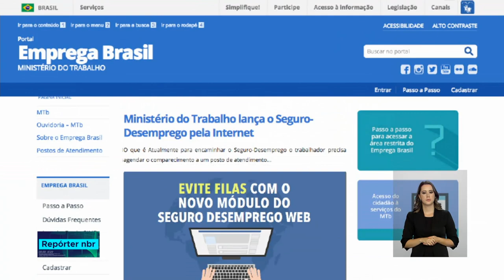Seguro-desemprego é um benefício garantido pela Constituição Federal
REPÓRTER NBR - 17.08.18: O benefício é essencial para dar assistência financeira temporária ao trabalhador demitido sem justa causa. E além da ajuda financeira, quem necessita se recolocar no mercado de trabalho conta também com cursos oferecidos de graça pelo governo.